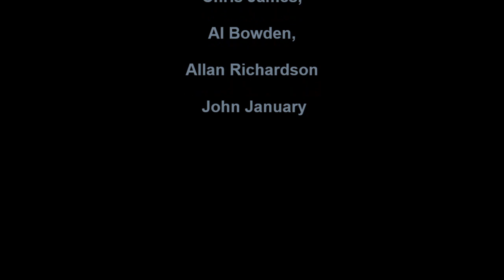NATURAL FOUR WHY SHOULD WE STOP NOW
THE NATURAL FOUR SOUL GROUP, WHY SHOULD WE STOP NOW, SWEET SOUL, SOUL MUSIC GENRE